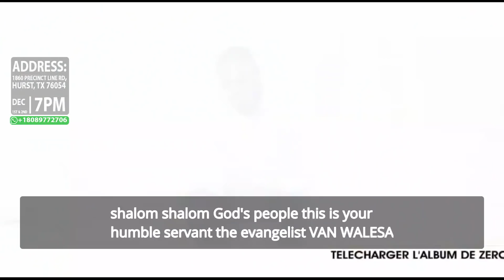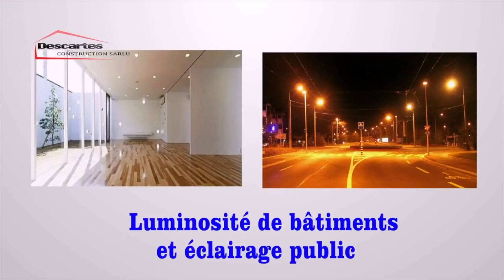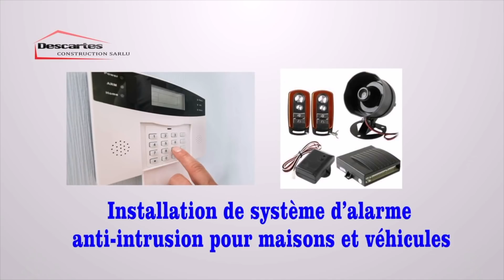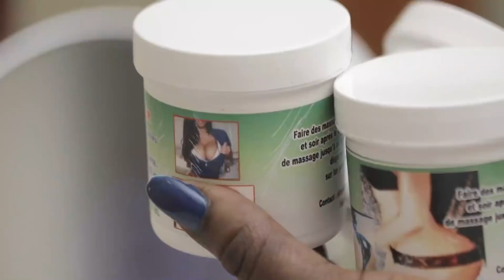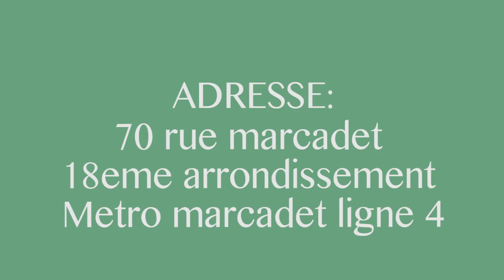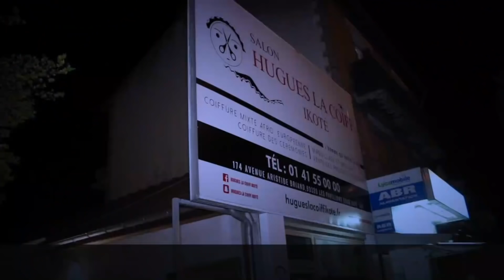EP5:EX MAGICIEN GRAND MARABOUT ET SORCIER AMI PROCHE DE SATAN ET MOBUTU ABIMISI BAKISI BA MUSICIENS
EP5:EX MAGICIEN GRAND MARABOUT ET SORCIER AMI PROCHE DE SATAN ET MOBUTU ABIMISI BAKISI BA MUSICIENS CONGOLAIS...